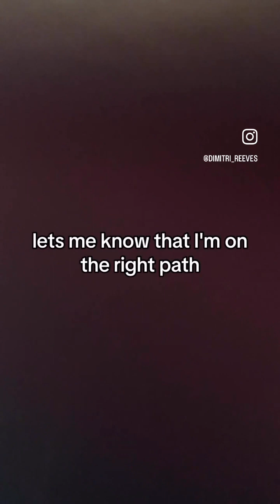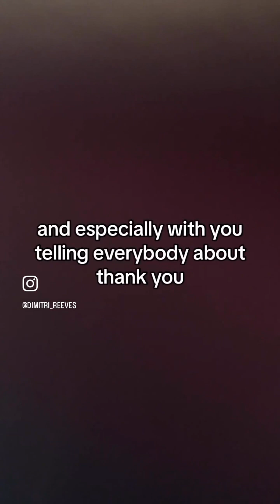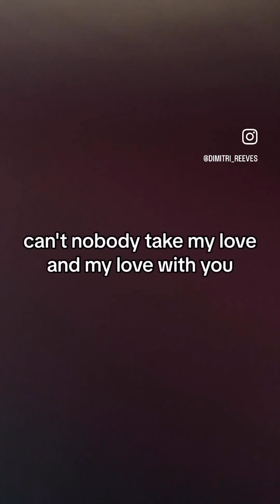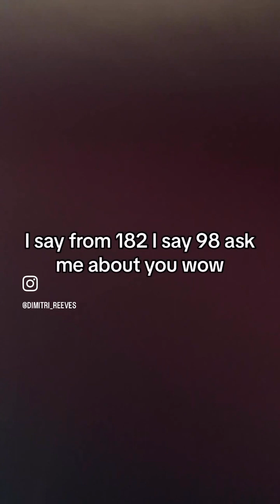February 18, 2024